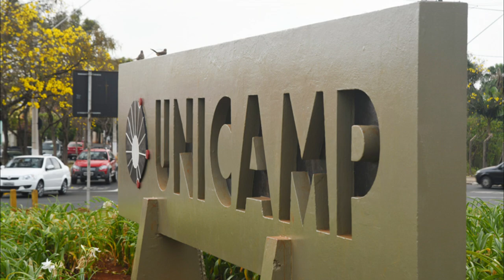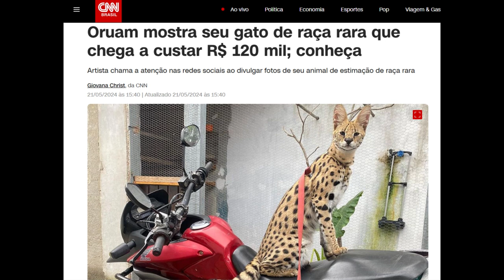Evolucast - Seleção Natural vs. Seleção Artificial